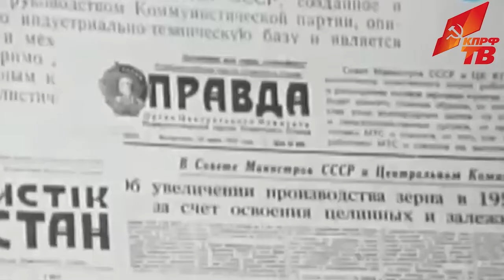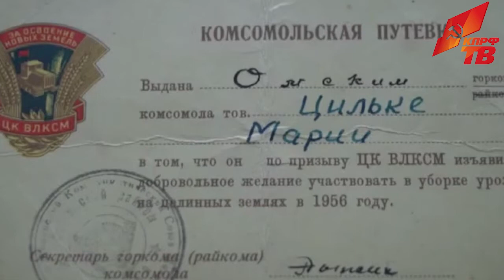60 лет с момента начала освоения целины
11 февраля 1954 года газета «Правда» опубликовала Обращение ЦК КПСС к советскому народу с призывом увеличить посевные площади страны за счет освоения целинных и залежных земель. Была поставлена задача за счет освоения земель в Сибири, Поволжье, на Урале, Северном Кавказе и в Казахстане расширить посевы зерновых культур и получить с этих земель до 1200 миллионов пудов зерна. В Омской области намечалось включить в оборот целинные и залежные земли во всех районах, но наибольшие площади -- в степной зоне, прилегающей к Казахстану.

Что обеспечило успех освоения целины? Конечно же, люди. «Люди поднимали целину, целина поднимала людей» -- эти слова стали крылатыми. Их правдивость подтверждают и сами покорители целины.